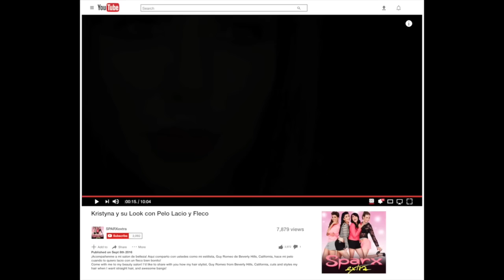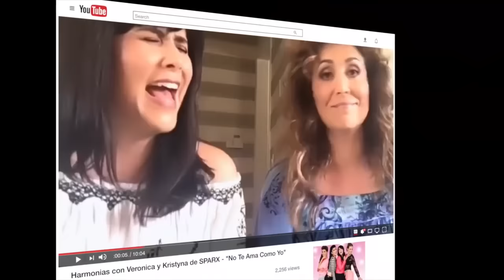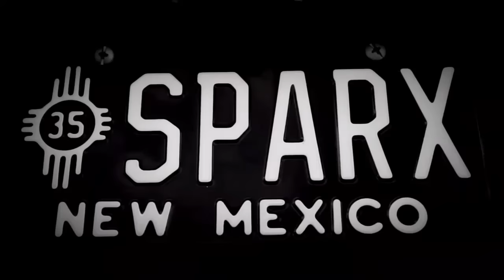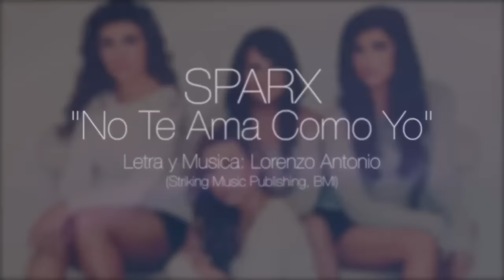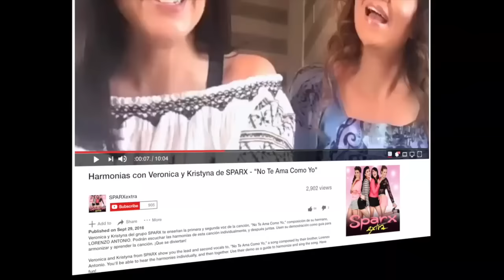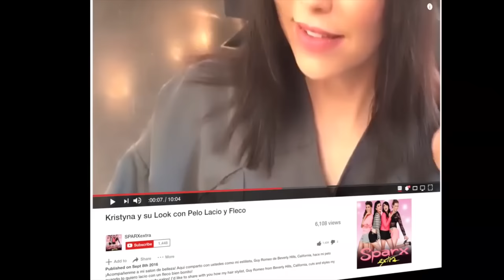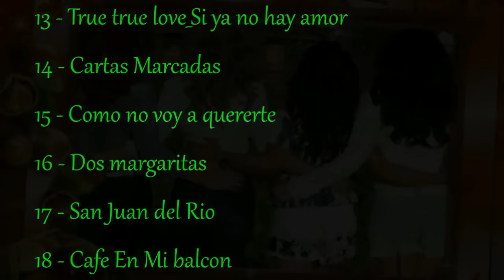♬ ❤️ Sparx 👉 Mis Videos 1080p ❤️ ♬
🌹 ✨ ❤️ Feliz Navida y Feliz Año Nuevo 💕 YouTube 🌹 Artistas  🌹 Festival Viña 🌹 Mi familia y Mis Visitantes ❤️ Viva Nuevo Mexico ❤️ ✨ 🌹

Sparx is an American New Mexico music band. The band is composed of the four Sanchez sisters Verónica, Rosamaria, Kristyna and Carolina. They were known beginning with their childhood career, in the 1980s. In the 1990s they found fame in Mexico and most Latin American countries in addition to success in the United States, recording a variety of styles of songs including pop songs, as well as Latin music classics, corridos, cumbias, ballads, and boleros.

They had their beginning taking part in a songwriting competition at the festival Juguemos a Cantar with the winning song "Vamos a Jugar". They appeared as "Lorenzo Antonio y Su Grupo" (Lorenzo Antonio and His Group). They've collaborated with their brother Lorenzo often, including with albums like Corridos Famosos, Latin folk songs like a take on Juan Gabriel's and Rocío Dúrcal's "Que Bonito es Santa Fé" and even country duets like "The Wild Side of Life/It Wasn't God Who Made Honky Tonk Angels".

The sisters came from a musical family. Their father Amador Sanchez was a musician, songwriter, and record producer known as Tiny Morrie who had a huge hit "Cartas Tristes". Their mother, Gloria Pohl, was a vocalist who has recorded two albums. Their brother Lorenzo Antonio is also a renowned singing artist in his own right. Their uncles Al Hurricane dubbed Godfather of New Mexico music and Baby Gaby, as well as Al's son Al Hurricane, Jr.

Many of their songs have hit the top 10 on Billboards Latin charts. The band has also been nominated for Billboard awards and the Lo Nuestro Award for Pop Group or Duo of the Year at the 7th Lo Nuestro Awards.[1]

Sparx members and their brother Lorenzo Antonio are very much involved in charity through Sparx Lorenzo Antonio Foundation. Since 2001, date of its establishment, the foundation distributes college scholarships for New Mexico high school students.[2]

Origin New Mexico, U.S.
Labels
Fonovisa Records
Striking Music
Associated acts Lorenzo Antonio, Tiny Morrie, Al Hurricane, Al Hurricane, Jr., Baby Gaby

Members :

Kristyna Sanchez
Rosamaria Sanchez
Verónica Sanchez
Carolina Sanchez

[ Archivos de audio no después de lanzamientos ]

Sparx (banda)

Ir a la navegaciónIr a la búsqueda
Sparx
Datos generales
Origen México
Información artística
Período de actividad 1980-presente
Web
Miembros
Kristryna Sánchez, Carolina Sánchez, Veronica Sánchez, Rosamaria Sánchez
SPARX es una banda mexicana formada en los años 80.

Enlaces externos
Orígenes
Proceden de una familia musical. Su padre, Amador Sánchez, fue un compositor, músico y productor conocido como Tiny Morrie, y llegó a conseguir un gran éxito con la canción “Cartas Tristes”. Su madre, Gloria Pohl, fue también cantante y grabó dos álbumes. Su abuela fue una promotora de conciertos en Albuquerque, llegando a organizar conciertos de artistas de la categoría de Elvis Presley, Chuck Berry y James Brown. Su tío, Albert Sánchez fue el líder y cantante del grupo Bandido y un renombrado músico conocido como Al Hurricane y apodado El Padrino de la música de Nuevo México. Su hijo, también en el mundo de la música, lleva el nombre de Al Hurricane Jr.

Historia del grupo
Comenzaron su carrera en 1980 cantando con su hermano, Lorenzo Antonio, con el nombre de Lorenzo Antonio y su Grupo, consiguiendo el primer lugar en “Juguemos a Cantar”, el festival infantil más popular por aquel entonces.

Tras una carrera infantil intensa, decidieron enfrentar un nuevo capítulo formando el grupo “SPARX.” Son conocidas por sus armonías y por grabar una corridos, cumbias, boleros y baladas. En los 90 encontraron la fama en México y gran parte de los países latinoamericanos, que se añadieron a su éxito en los Estados Unidos.

en el 2013 tuvieron una batalla legal por el nombre con una reconocida banda peruana del mismo nombre el caso no llegó a más ya que lograron ganar en el juzgado de mexico

Conciencia social

La importancia para SPARX de su responsabilidad social, ha llevado al grupo junto a Lorenzo Antonio, a crear una beca llamada The Sparx and Lorenzo Antonio Scholarship. Desde 2001, esta beca ayuda a los chicos y chicas sin medios de Nuevo Mexico, a acceder a estudios de secundaria.3​

Discografía
1994: Con Mariachi
1994: Te Amo, Te Amo, Te Amo
1995: Hay un Tonto Mas
1995: Mándame Flores
1996: Cantan Corridos
1997: Tiene Que Ser Amor
1999: Navidad
1999: Cantan Corridos, Vol. 2
2000: No Hay Otro Amor
2001: 15 Kilates Musicales
2001: Con Mariachi, Vol. 2
2001: Para las Madrecitas
2003: Lo Dice Mi Corazón
2004: Caminos del Amor
2005: Con Mucho Amor
2008: Todo lo mejor
2010: A rainbow in space
2018: Supercluster